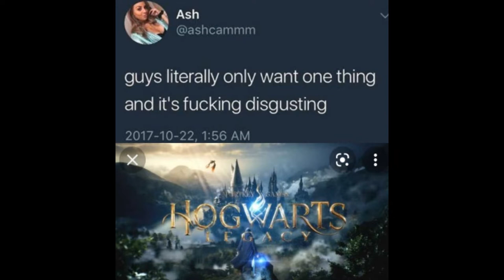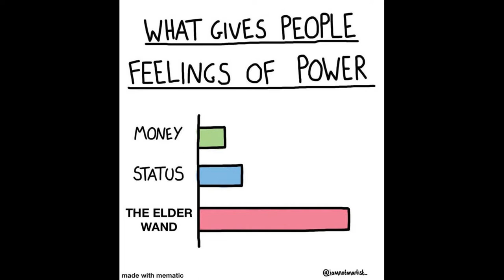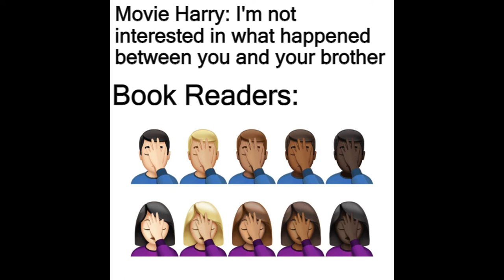Memes Only Harry Potter Fans Understand